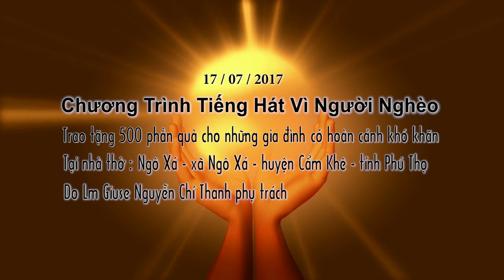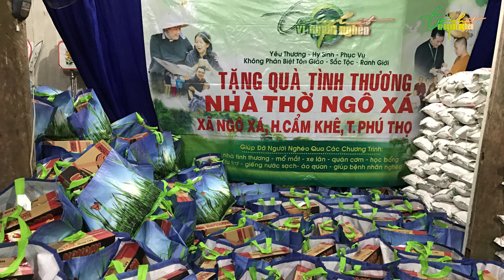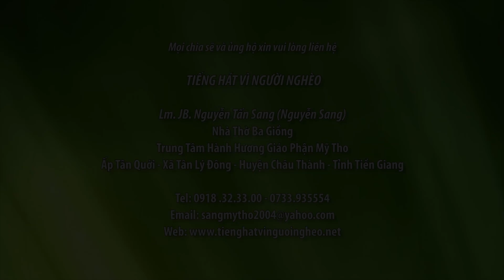CT THVNN - LM JB NGUYEN SANG - TRAO TANG 500 PHAN QUA TAI NT NGO XA - PHÚ THỌ - 17-08-17